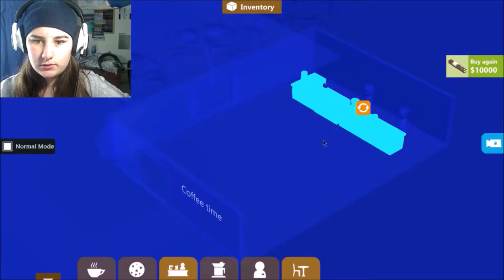NEW STORE AND REWARD'S ~ Coffee Shop Tycoon